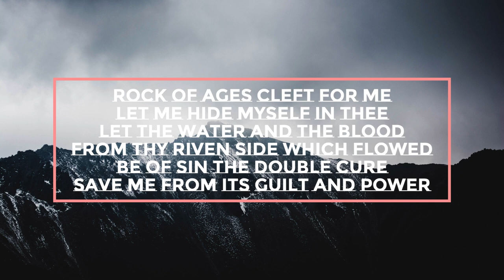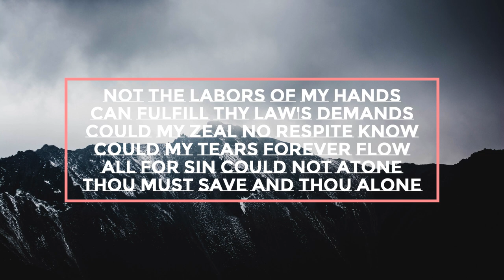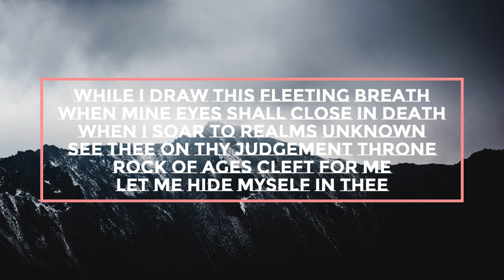Rock of Ages | Augustus Toplady | Joel Howard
From Thy riven side which flowed
Be of sin the double cure
Save me from its guilt and power

Not the labors of my hands

Nothing in my hand I bring
Simply to Thy cross I cling

While I draw this fleeting breath
When mine eyes shall close in death
When I soar to realms unknown
See Thee on Thy judgement throne

From the album PATIENT ENDURANCE by Joel Howard

Hymn by Augustus Toplady (1776) Public Domain. Sung here by Joel Howard. Photo used by permission.